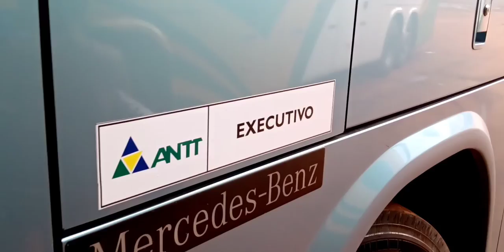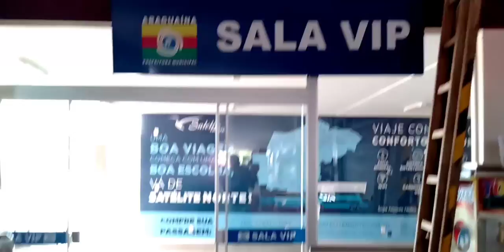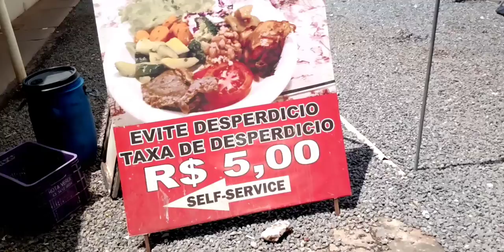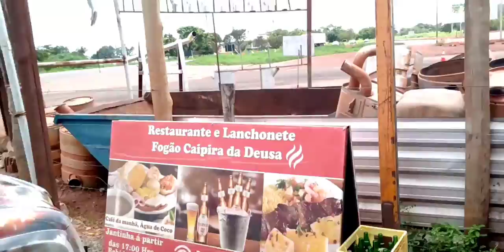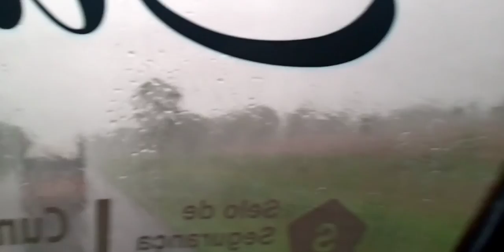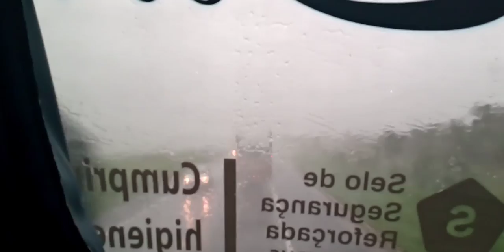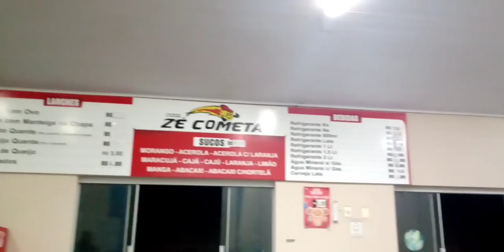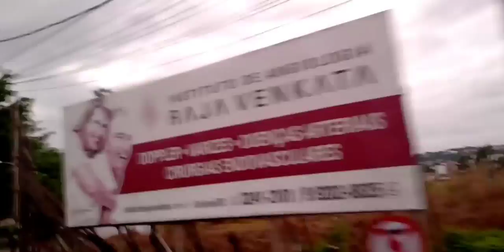Como é viajar de São Luís MA x Goiânia GO 19:00 Com a Satélite Norte 19003 Parte #2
Instagram O Turista 61 Linha São Luís MA x Goiânia GO 19:00 com a Satélite Norte viajando de São Luís Maranhão x Goiânia Goiás Parte 2